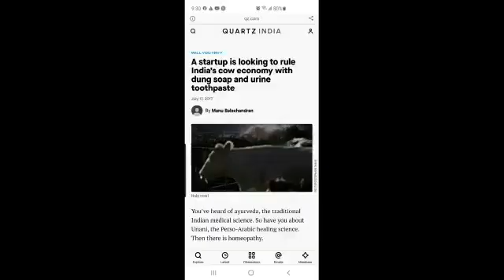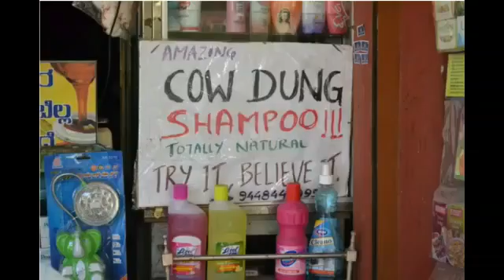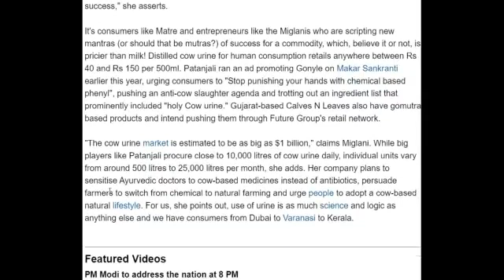HAPPENING IN INDIAN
Video from Alpha Muluku Fofanah